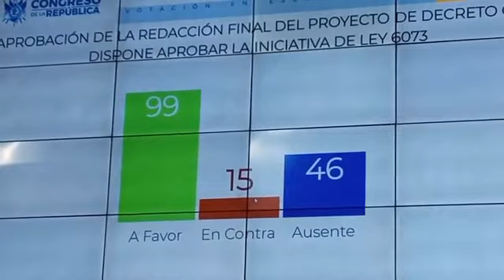Por la Aprobacion de la ley 6073 Veteranos Militares Declararon la Guerr@ al Gobierno de Guatemala